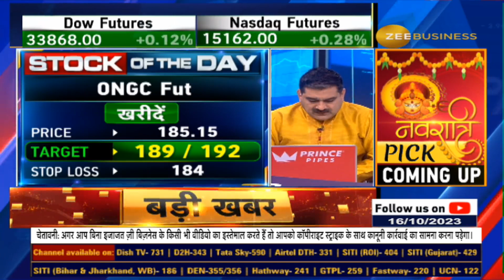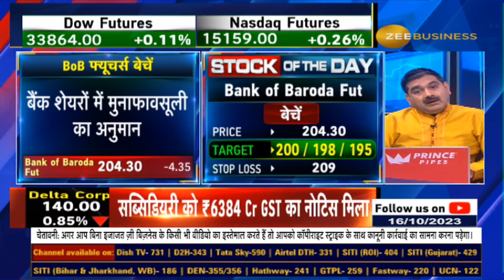Anil Singhvi's Trading Insights: ONGC Futures Buy & Bank of Baroda Futures Sell Recommendation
Anil Singhvi  ने आज ONGC Fut में दी खरीदारी और Bank Of Baroda Fut में दी बिकवाली की राय, क्या है स्टॉपलॉस और टारगेट्स?